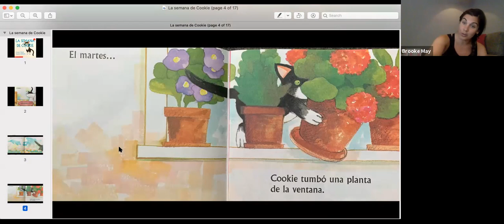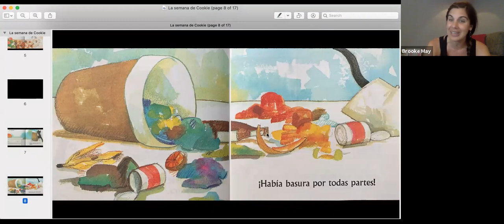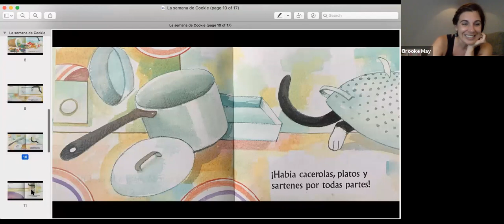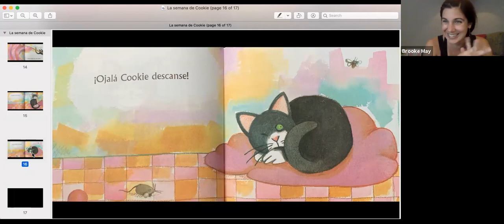La semana de Cookie - Cookie's Week in Spanish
Learn about the days of the week in Spanish by tracking what kind of trouble Cookie is getting into!